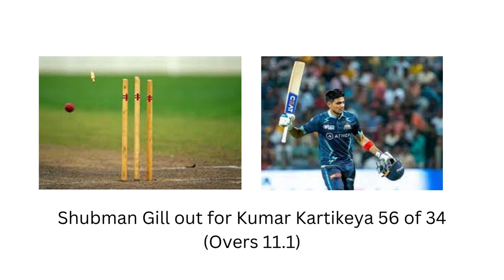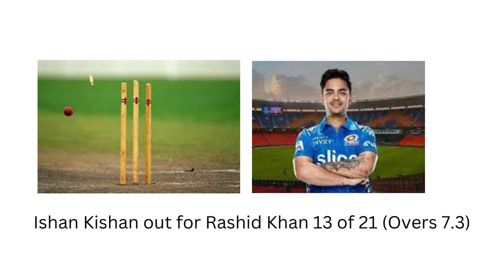IPL 2023 Match 35 Live Score GT VS MI _Wanderlust India